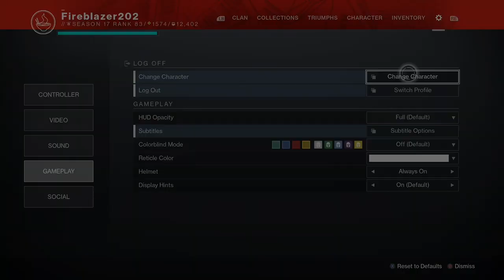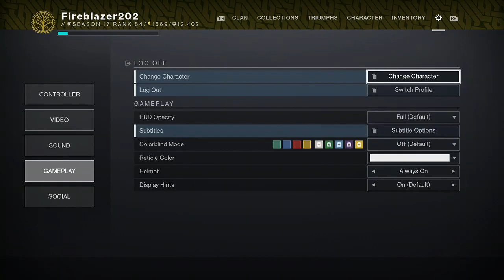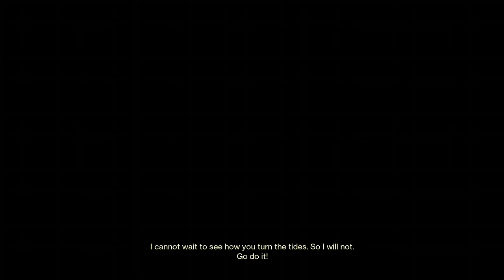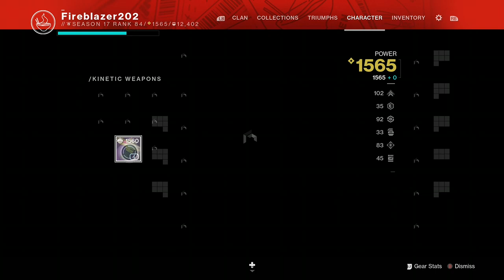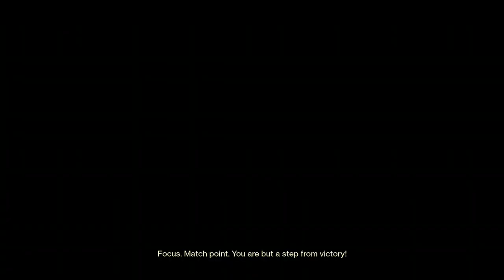Week 5 story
Story then Loreley farm. I hate Moon lost sectors.